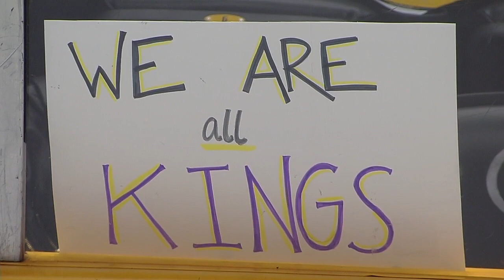Pearson's game-winning goal lifts Kings in OT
The Kings and Predators traded goals in the 1st period and went scoreless for the rest of regulation, as Tanner Pearson hit the game-winner